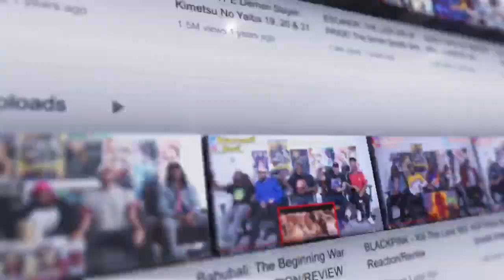RTTV Reacts To Roy Attacking Jim in The Office !